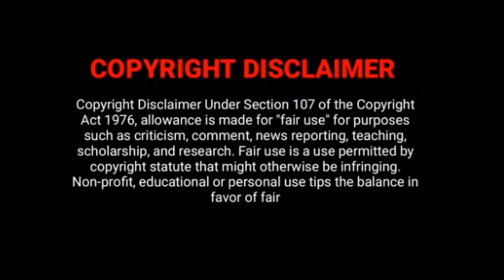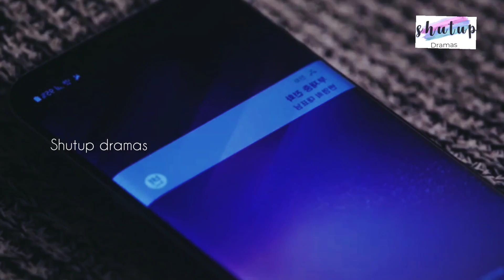suspicious partner | korean drama | part - 10 | review in Malayalam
Drama : suspicious partner
Country : south korea
Episodes : 40
Aired : may 10 - July 13 , 2017
Original network : SBS TV
Duration : 30 min

Thanking you!!